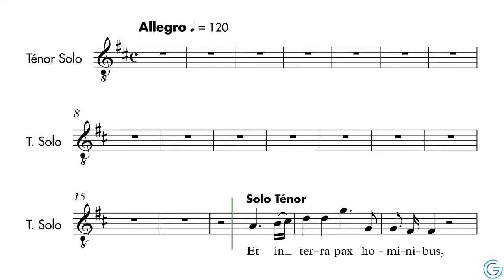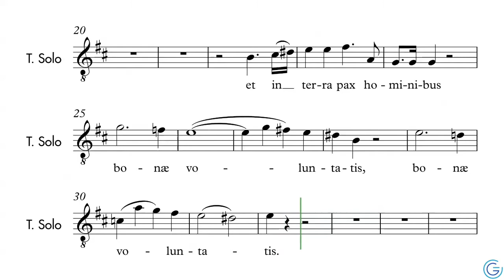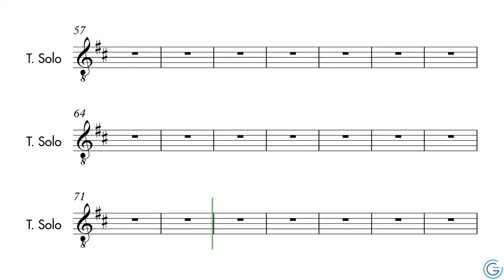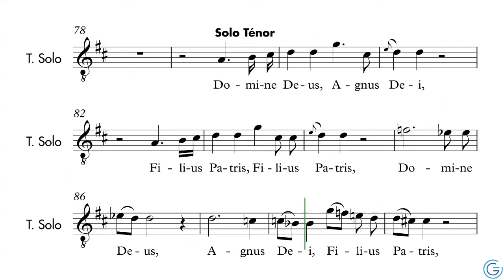Messe Nelson - Gloria - Ténor Solo